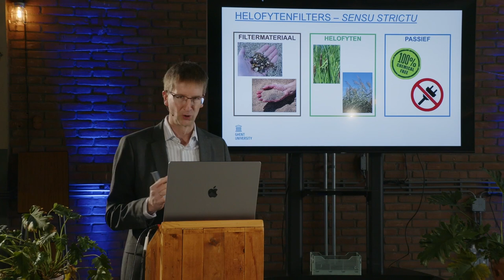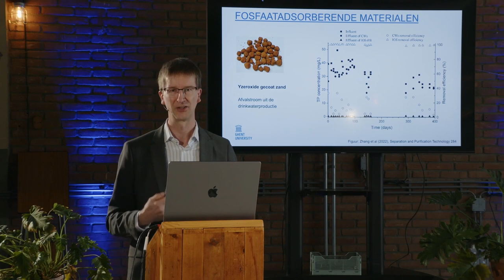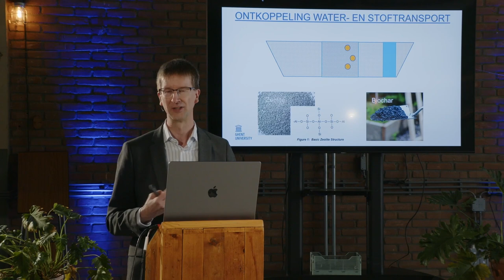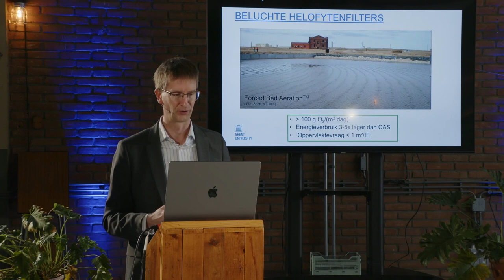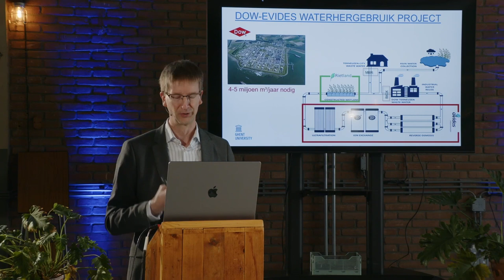Saniwijzer | Helofytenfilters: optimalisatie & nieuwe trends